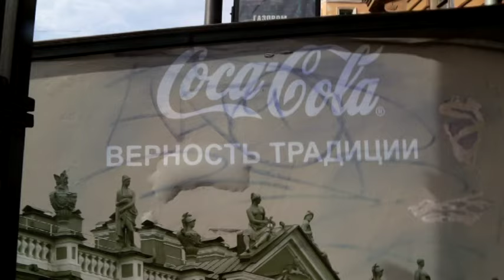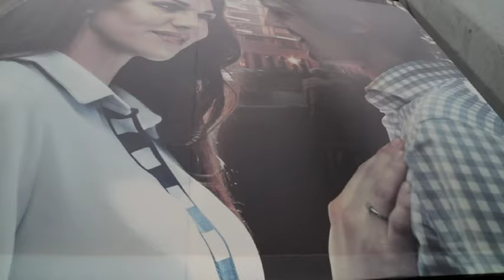Опоздавшая Молодёжь - Здравствуй город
Слова и музыка - Опоздавшая Молодёжь. Последний куплет - слова - Велимир Хлебников (1885—1922)